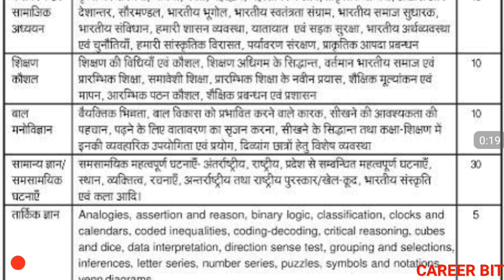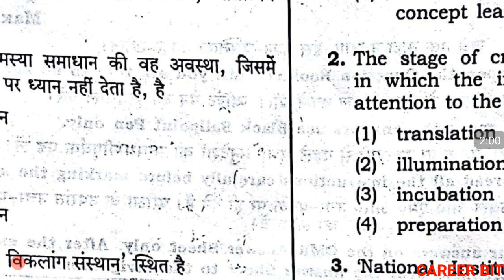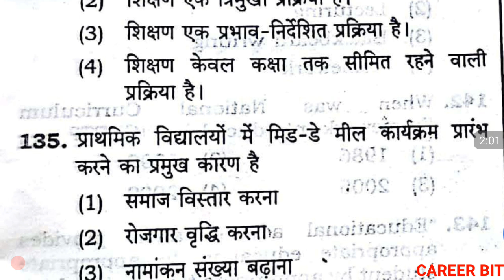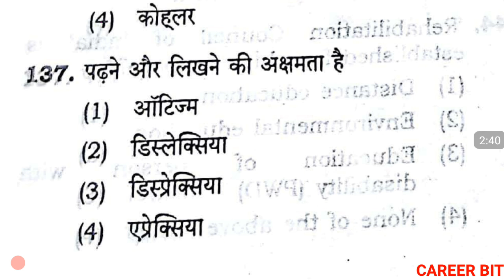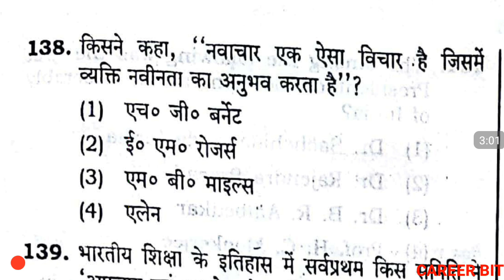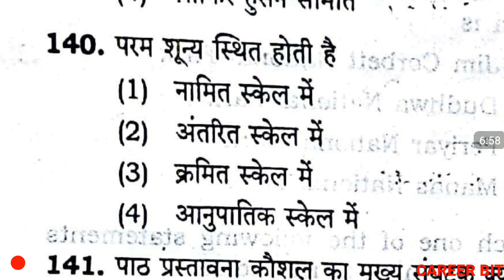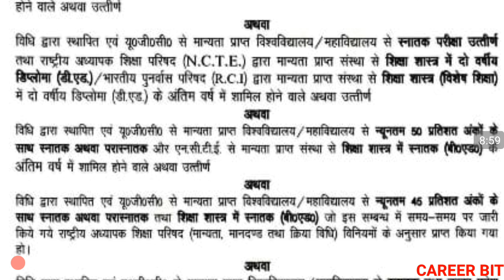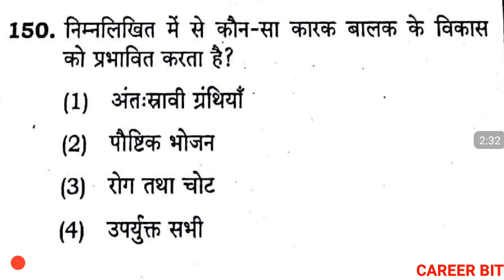SUPERTET 2019 PAPER SOLUTION | SUPERTET PREVIOUS YEAR PAPER SOLUTION |69000 PRT COMPLETE PAPER SOLVE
In this video "Career Bit" has solved supertet 2019 paper that was held for 69000 primary assistant teacher in up.